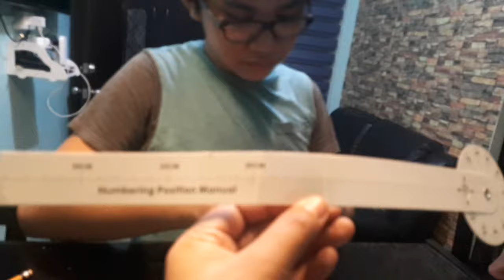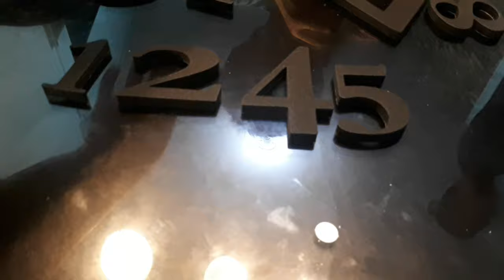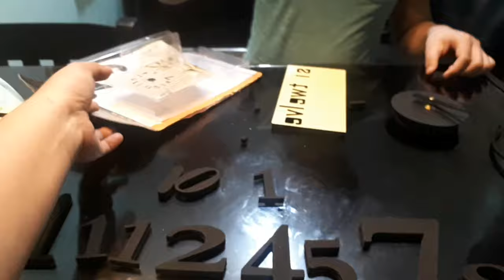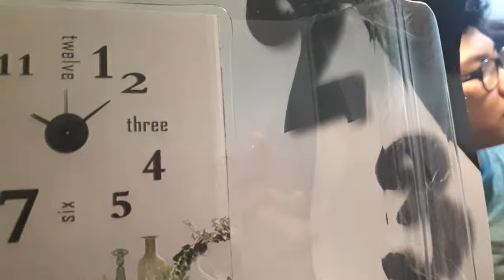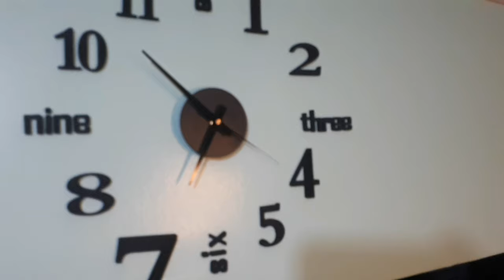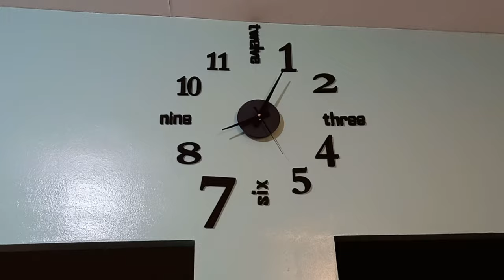DIY WALL CLOCK INSTALLATION/SUPER GANDA 249 PESOS LANG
DIY WALL CLOCK INSTALLATION MURA AT SUPER GANDA LAKAS MAKASOSYAL SA LOOB NG BAHAY AND QUALITY PO